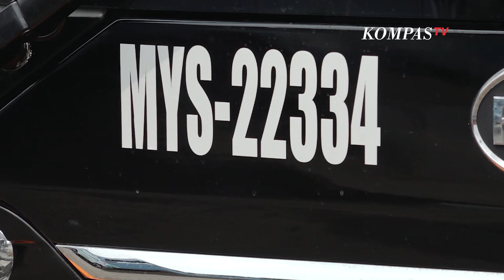Anies ke Eropa, Saksikan MOU Transjakarta dengan Produsen Bus Listrik Asal Inggris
JAKARTA, KOMPAS.TV  Gubernur DKI Jakarta Anies Baswedan menyaksikan langsung penandatanganan MOU antara kerja sama antara PT Transportasi Jakarta dengan Switch Mobility.

"Kemarin turut berbicara dalam forum tersebut, serta menyaksikan penandatanganan MoU kerja sama antara PT Transportasi Jakarta dengan Switch Mobility, dan MoU kerja sama antara PT MRT Jakarta dengan Crossrail Internasional."tulis Anies di keterangan unggahan Instagramnya.

Baca Juga Transjakarta Targetkan 10.047 Bus Listrik Beroperasi di Jakarta pada 2030 di

Anies juga menuliskan elektrifikasi sektor transportasi Indonesia berpotensi untuk meningkatkan Produk Domestik Bruto sebesar $31,5 miliar pada tahun 2030.

Lebih lanjut dilansir dari Kompas.com adapun kerja sama tersebut akan dimulai dengan tahap uji coba.

Proses uji coba diharapkan bisa berjalan pada kuartal ke-2 tahun kalender 2023 mendatang.

Jika nantinya uji coba berjalan sesuai harapan, kedua belah pihak bisa melanjutkan kerja sama ini.